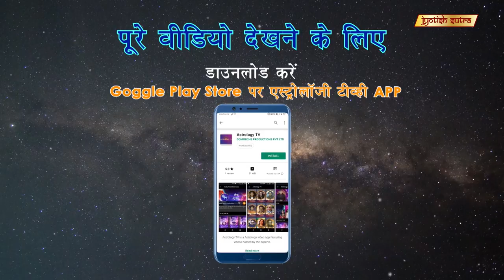स्मिता बंसल के जीवन गुरु पुखराज | Smita Bansal's Life Guru Pukhraj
Famous TV actress Smita Bansal shares her personal astrological beliefs.